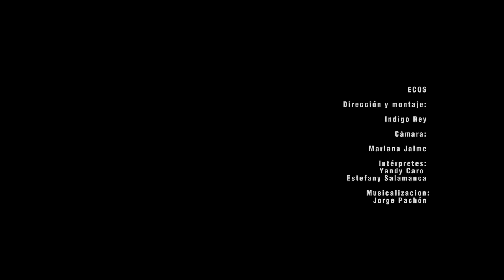ECOS - Pre muestra Ensamble seminario de creación ASAB_UDFJC_2023